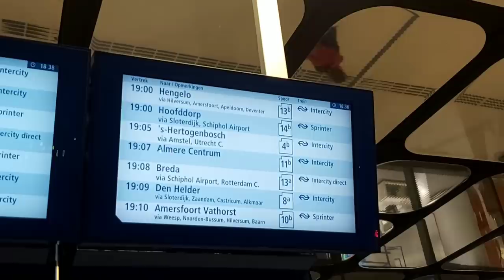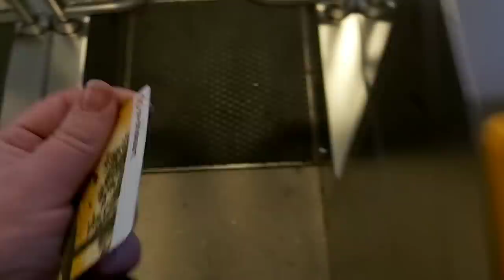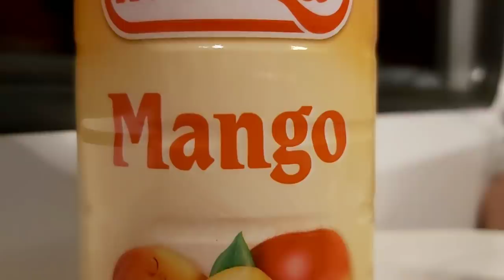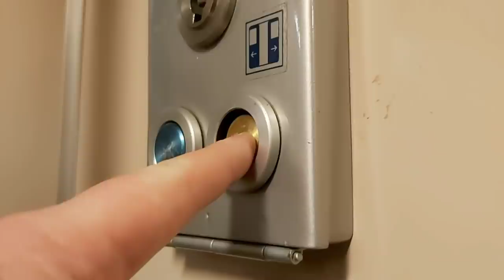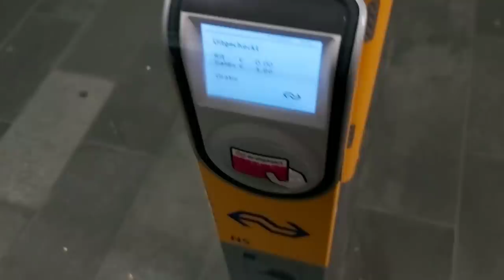De enige spooktrein van NS rijdt maar 1x per week! | IC 1569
Halloween komt er bijna aan... Hoog tijd om eens wat engs te doen, in de dienstregeling van de NS viel mij op dat de treinserie 1500 een afwijkende rit had, normaal rijd de 1500 Amsterdam Centraal-Amersfoort, en doordeweeks in de brede spits soms door naar Deventer. Echter is er 1 rit op een zaterdag, die zelfs in de doordeweekse dienstregeling niet voorkomt, die doorrijdt naar Hengelo. En daarmee dus een echte spooktrein is! Reden genoeg van mij om deze trein eens te pakken (en ik hem deze zaterdag sowieso had gepakt, want woon langs de route), voor een spooktrein vond ik hem wel erg druk...

Grts, Juliën.